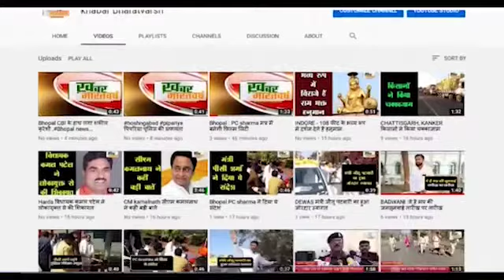थलीसैंण (उत्तराखंड) : देर रात्रि गांव में पहुंचे जिलाधिकारी लालटेन के सहारे किया कार्यों का निरीक्षण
जिलाधिकारी को अपने बीच पाकर उत्साहित हुए ग्रामीण
 गांव में किए गए विकास कार्यों की जिलाधिकारी ने की ग्रामीणों की तारीफ
            बैठक में सुनी जनसमस्याएं ,निस्तारण के लिए दिए अधिकारियो को निर्देश